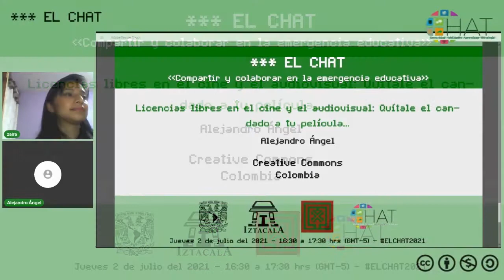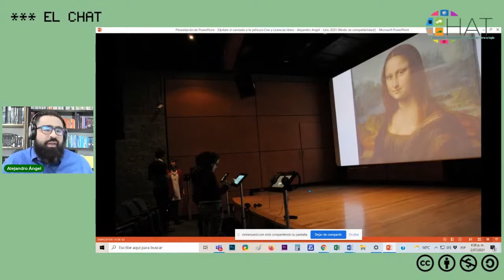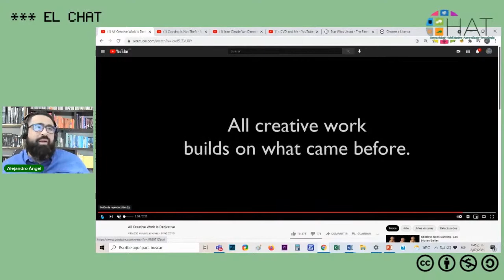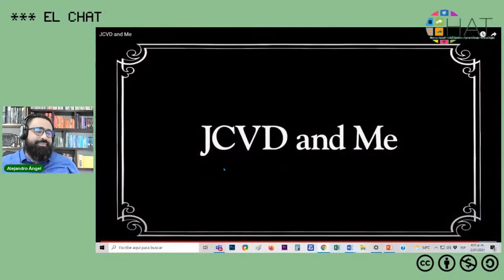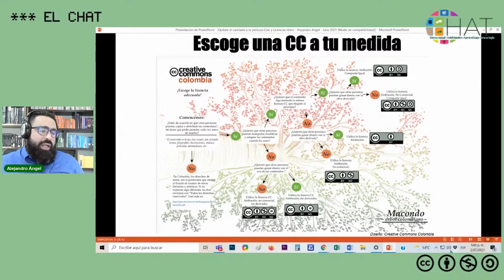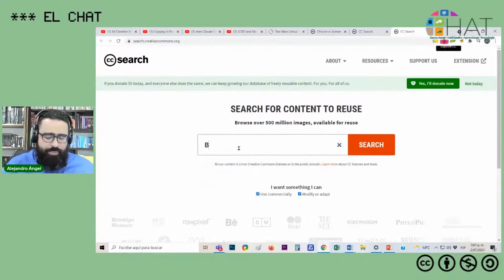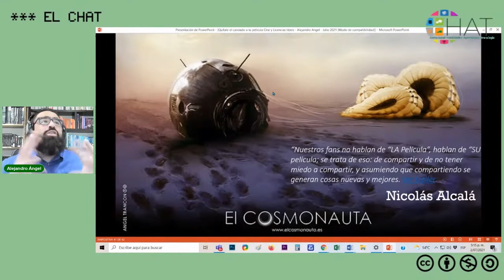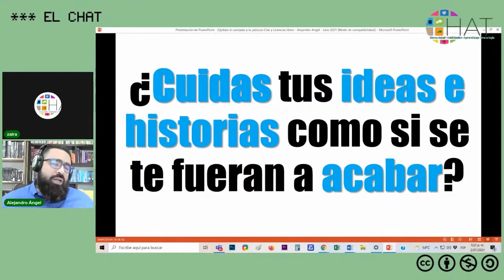Licencias libres en el cine y el audiovisual: Quítale el candado a tu película...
2 de julio del 2021 16:30 hrs

Conferencia: - Alejandro Ángel - Licencias libres en el cine y el audiovisual: Quítale el candado a tu película...